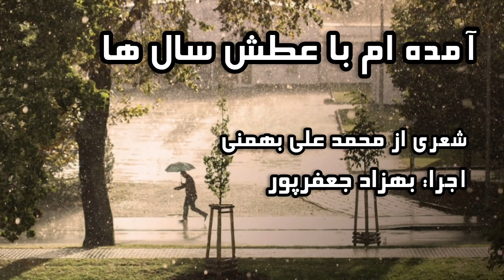آمده ام با عطش سالها - شعری از محمد علی بهمنی با صدای بهزاد جعفرپور در شعر خوانی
با همه ی بی سر و سامانی ام
باز به دنبالِ پریشانی ام

طاقتِ فرسودگی ام هیچ نیست
در پیِ ویران شدن آنی ام

آمده ام بلکه نگاهم کنی
عاشقِ آن لحظه ی طوفانی ام

دل خوشِ گرمای کسی نیستم
آمده ام تا تو بسوزانی ام

آمده ام با عطشِ سال ها
تا تو کمی عشق بنوشانی ام

ماهیِ سرگشته دریا شدم
تا تو بگیری و بمیرانی ام

خوب ترین حادثه می دانم ات
خوب ترین حادثه می دانی ام؟

حرف بزن ابرِ مرا باز کن
دیر زمانی است که بارانی ام

حرف بزن حرف بزن سال هاست
تشنه ی یک صحبتِ طولانی ام

ها...به کجا می کِشی ام خوبِ من؟
ها...نکشانی به پریشانی ام